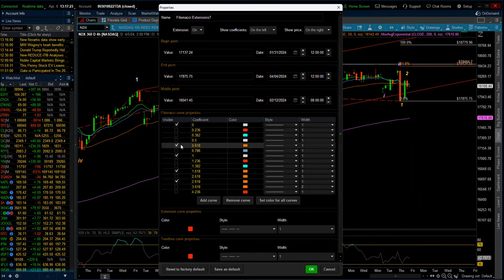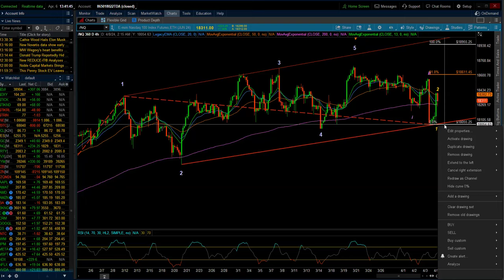Eye of the Storm Podcast - Big Picture Technical Update - NASDAQ 100 4/6/2024 by Michael Filighera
In today's Podcast - I review the EW counts and labeling for the NDX and the NQ. I also start to add Fibonacci levels for additional downside moves as the initial 5 waves down progress.  I also include an update on the cycles and the effect Thursday's moves had on the cycles.  I also review economic data due out next week.

Here is the title of a video presented on YouTube by Spot Gamma -  Volatility Suppression: Quantifying the Oddities of Recent Market Movement and is very interesting as the CEO Brent explains and goes into detail on 0DTE options and volatility suppression.  It is very technical in nature, but well worth the view.